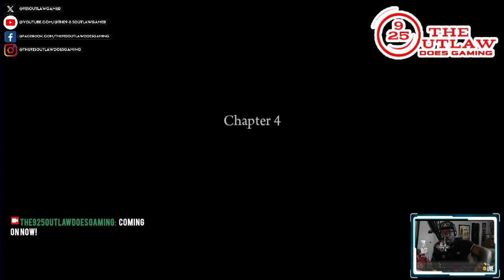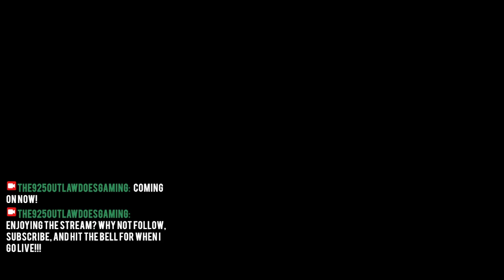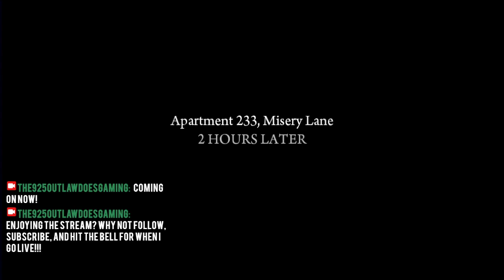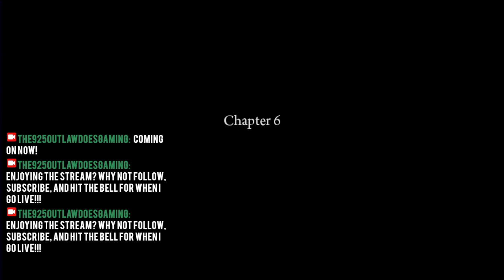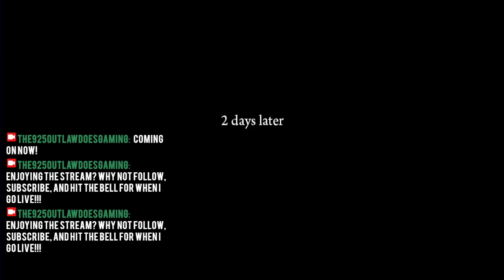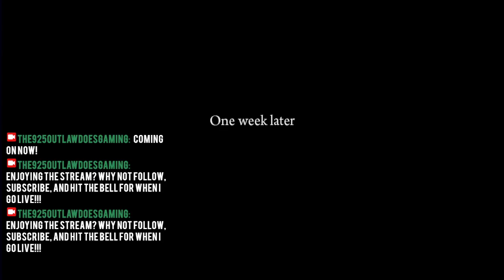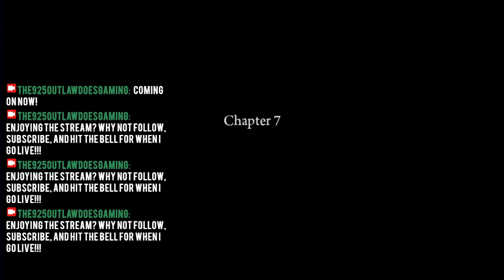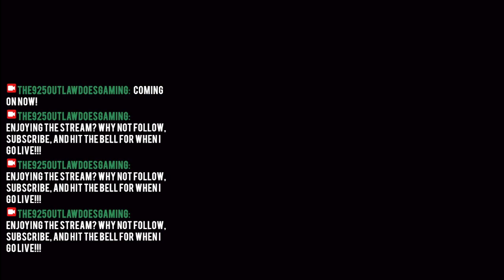NEW!!! LET'S PLAY! Classic "MAFIA II: Classic Edition" Gaming Livestream Walkthrough Ep.2 (MAFIA II)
"Mafia II: Classic Edition" from 2K Games in association with Hangar 13.

Originally released in 2010, and brilliantly, remastered in 2020, Mafia II retells the story of Vito Scaletta, WW2 soldier turned "made man" for the Empire Bay (New York City IRL) Italian mob syndicate. With his childhood, fun-loving, hoodlum cohort, Joe Barbaro by his side, Vito gains prominence and repute in the Italian mob while struggling to keep the love(s) of his life happy and safe doing lucrative, risky contracts for his mafia family. This storyline initially took place between the 1940's during the US involvement in World War 2 to the early 1950's post-WW2 America where being a "foot soldier" in the Italian mob seems more lucrative than a "straight" job that pays peanuts. Just like its' predecessor, "Mafia II: Classic Edition", Mafia II features detailed and improved visuals, graphics, robust and improved combat system, action-packed storyline, NPC AI behaviors, and a brilliant, perod-era soundtrack full of licensed songs that would put any player (myself included) in a nostalgia mood. Loads of action in this game, it almost feels like playing a gritty, crime film with quality and campy voice acting.

NEW!!! LET'S PLAY! Classic "MAFIA II: Classic Edition" Gaming Livestream Walkthrough Ep.2 (MAFIA II) (MAFIA II: CLASSIC EDITION)